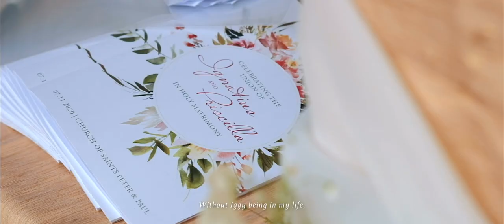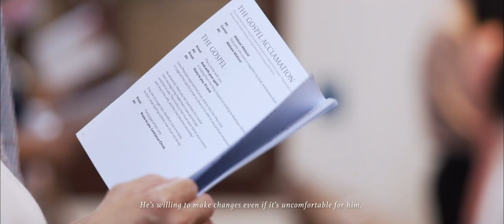Ignatius and Priscilla // Singapore Wedding Video // @Church of Sts Peter & Paul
Ignatius and Priscilla (7 Nov 2020) // Singapore Actual Day Wedding Videography // @Church of Sts Peter & Paul

For Ignatius and Priscilla, it is their gentle souls that drew them to one another. From then, steadfastness, self-sacrifice and joy paved the way to deepen their love for one another and for God.  We had the privilege to witness two individuals becoming one with hearts that do not judge, that do not calculate but simply loves.

Congratulations once again! Thank you for allowing us to capture the unfading beauty of your love for one another.

** Featured**
70 Best/Popular Wedding Videographers in Singapore (2020/2021) by SingaporeBrides